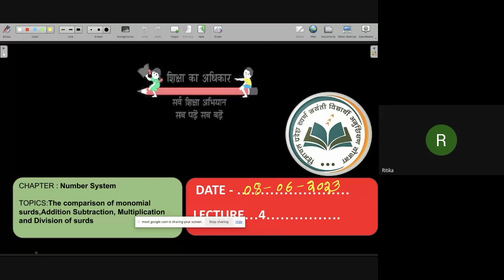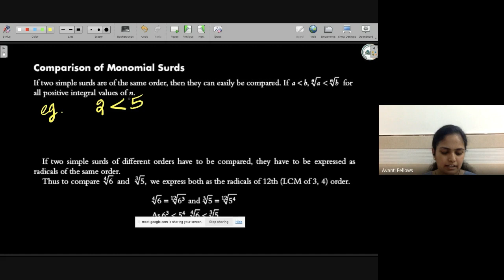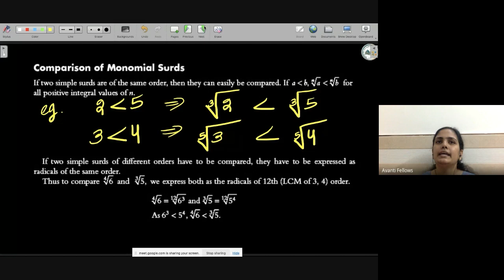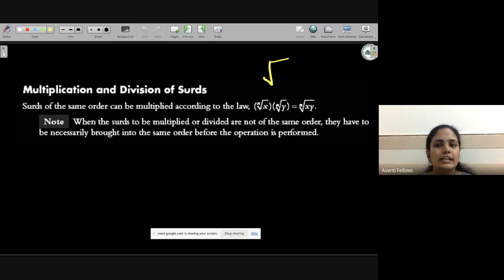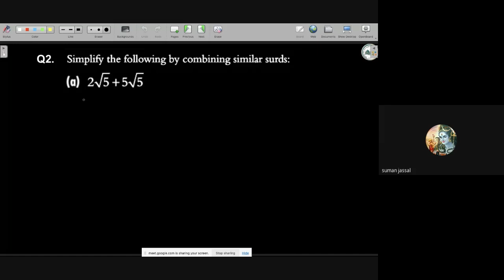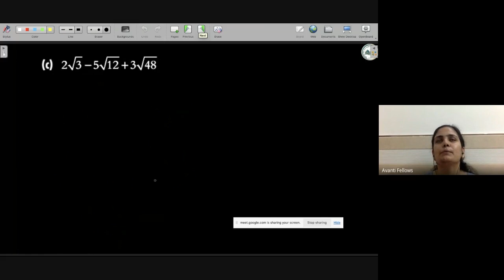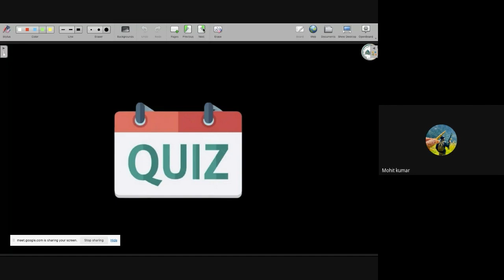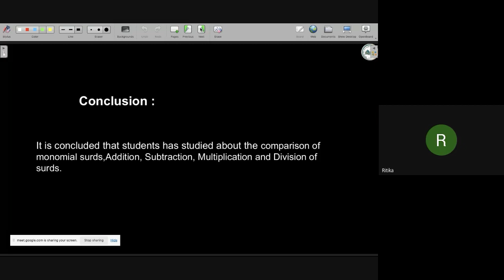Number System - Comparison of Monomial Surds, Addition Subtraction | 9th Math | 8th June 2023